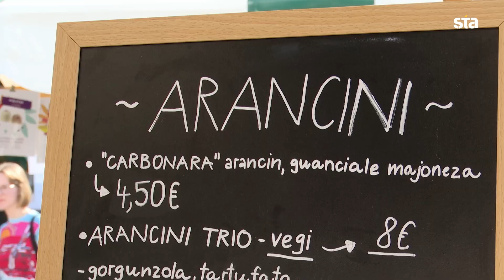Ljubljana springs to life with outdoor food market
Appetising aromas wafting from Ljubljana's Pogačar Square are drawing locals and visitors to Open Kitchen again as the new season of this popular outdoor food market got under way on 22 March.